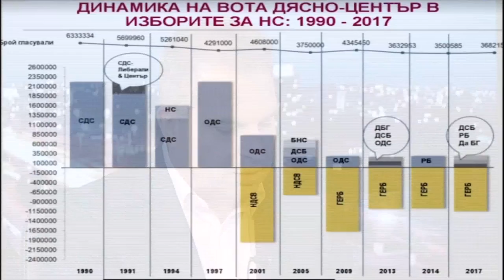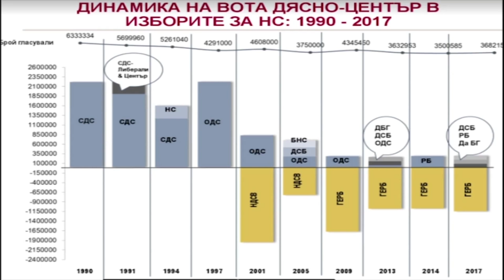Гроздан Караджов в "ДЕНЯТ с В.Дремджиев", 22.1.18, TV+ и TV1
Гроздан Караджов за хибридните атаки срещу политическия живот на България, за това какво ще стане с Bg демократичното пространство през 2018 и 2019